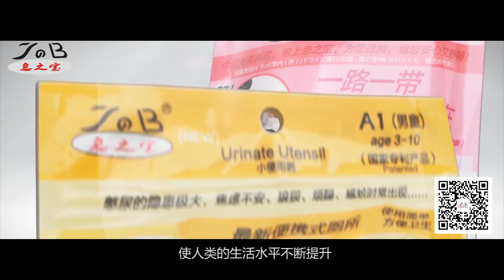急之宝 - 小便用器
"急之宝" 小便用器是三合一（小便用器+液体袋+斗篷）个人护理用品，经过长时间的研发和测试终于面世，屬于自主硏发的国家专利产品，它是根据人体身形的特点和结合产品功能而设計，采用最安全的材料制作，可使女士们站立式使用时更放心、更舒适。